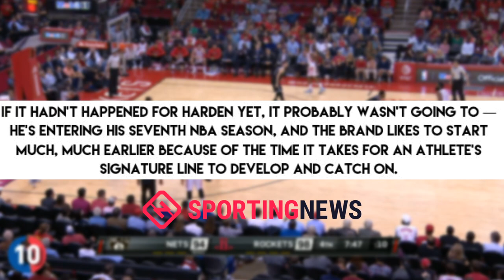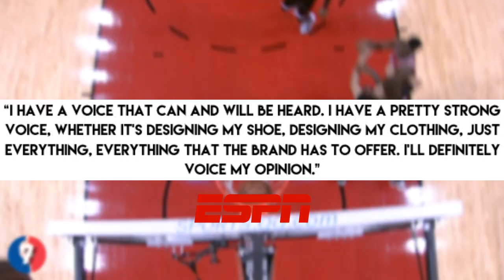How Adidas Succeeded in Getting James Harden to leave Nike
Topic Tackle- James Harden signed a 13-year, $200 Million deal with Adidas in 2015. Besides the cash, what was the REAL REASON why Harden left Nike?